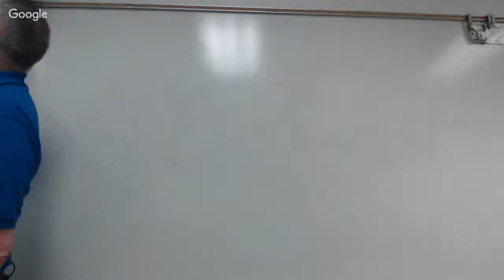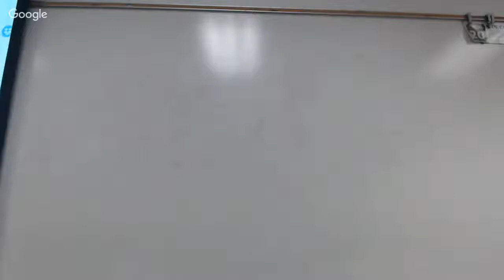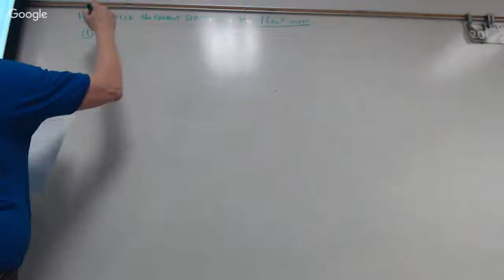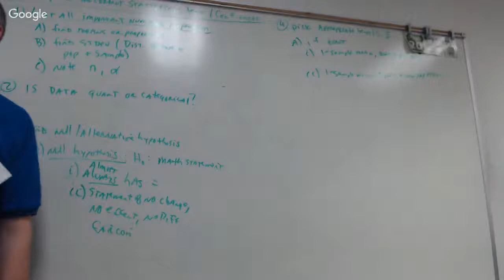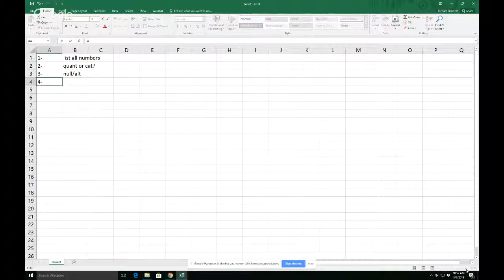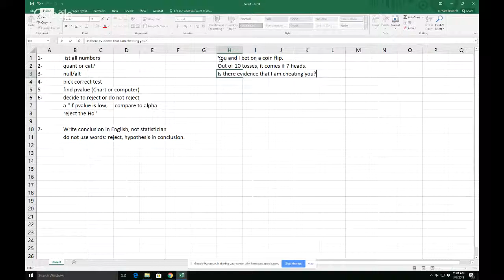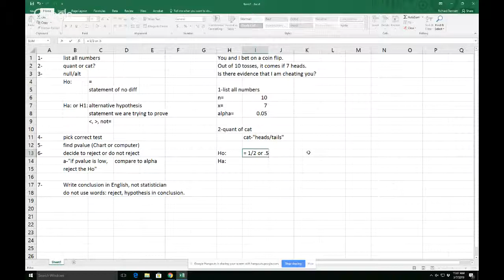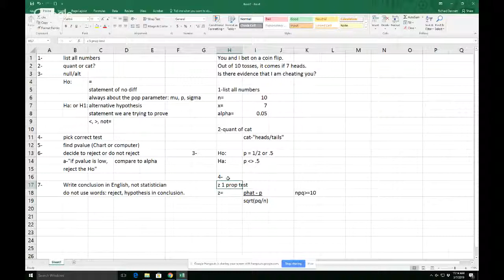How to pick correct Test/Conf Intvl